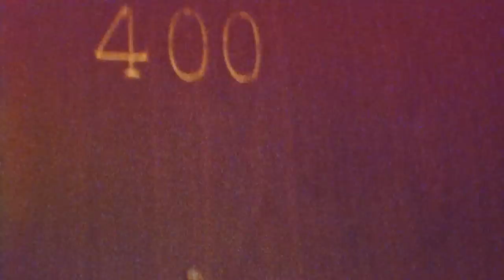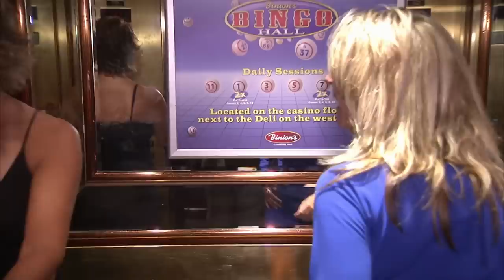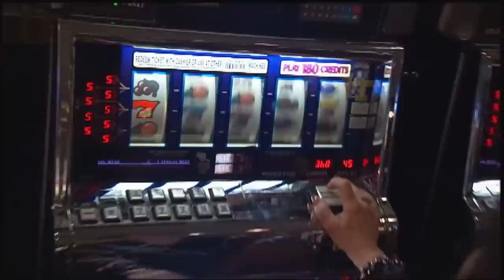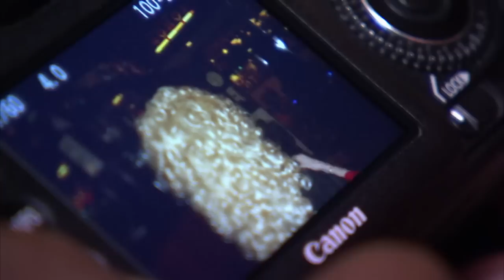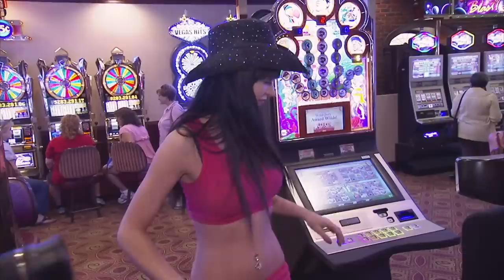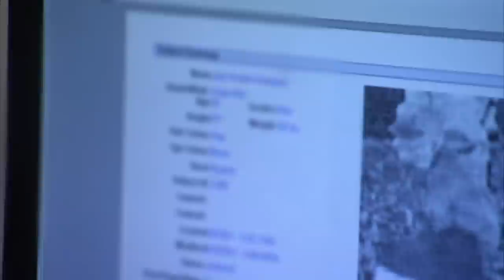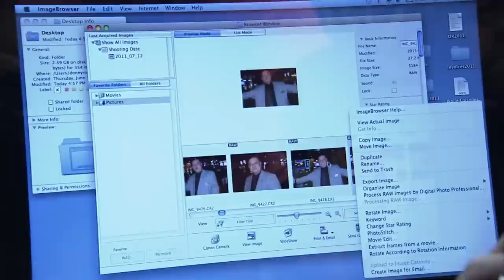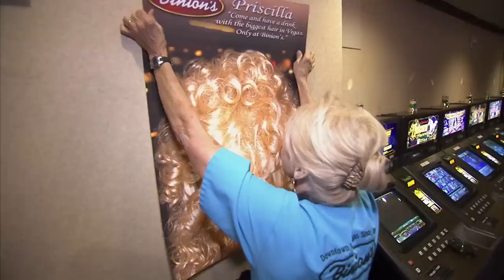The Cheats And Scams That Plague Las Vegas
An old man has been scamming casino goers and stealing money, making security hot on his trail. Some of the staff go and explore the haunted rooms in the casino for a birthday party and a few crazy casino guests are enjoying the high-life a bit too much.

Casino Confidential episodes 3 & 4

At Casino Confidential, we take a look at the seedy underbelly of Las Vegas through the eyes of staff at Binions Casino. Investigate the heart of gambling and the trouble it makes.